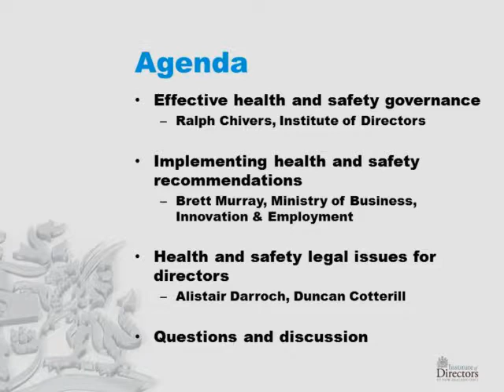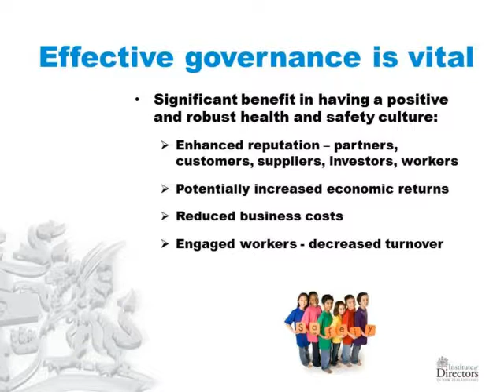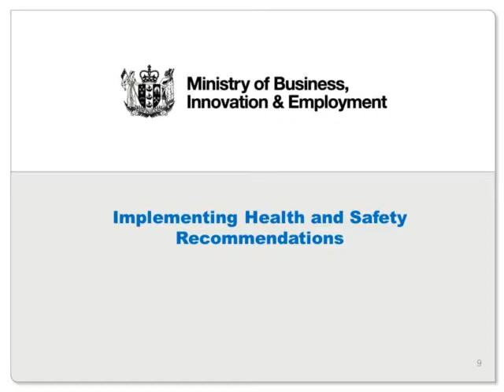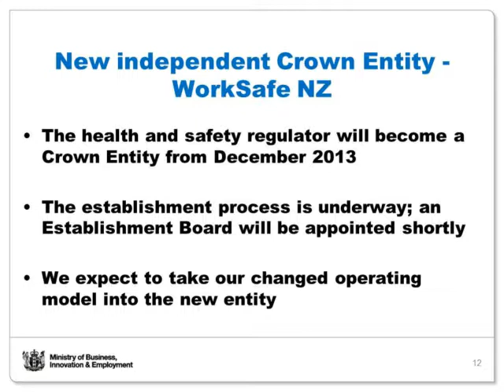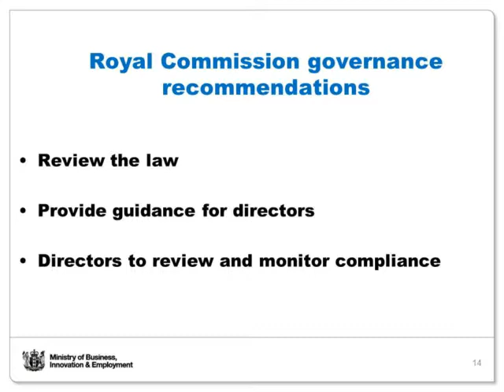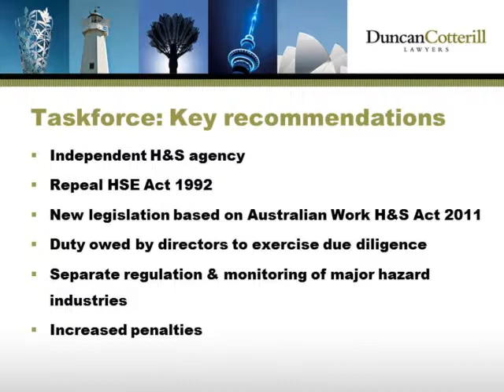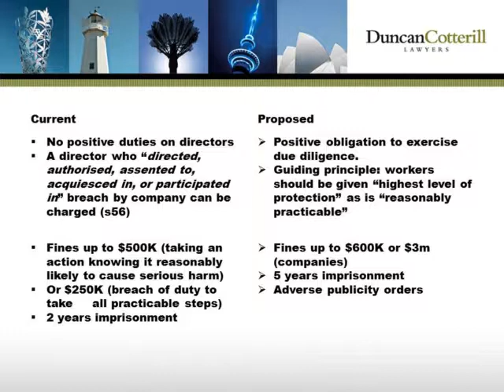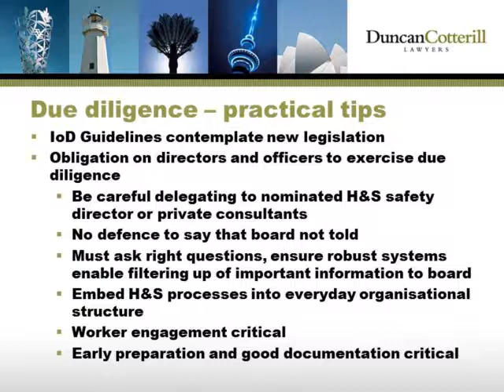MBIE/IoD Health and Safety presentation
This presentation is about the new Health and Safety guidelines for directors that have come out of the government's report into the Pike River Mine tragedy.